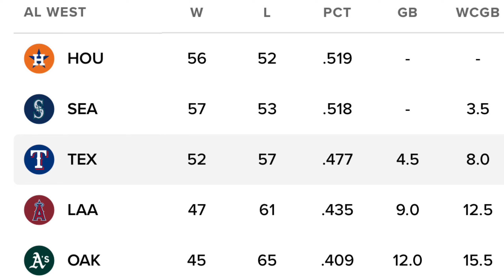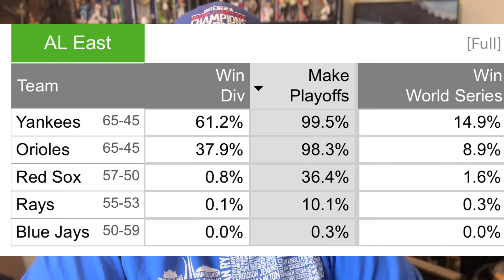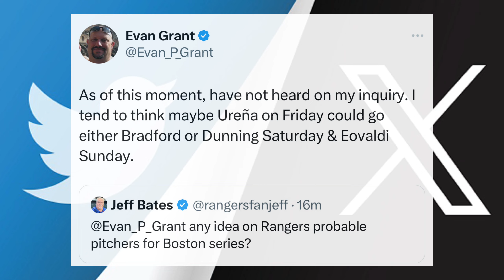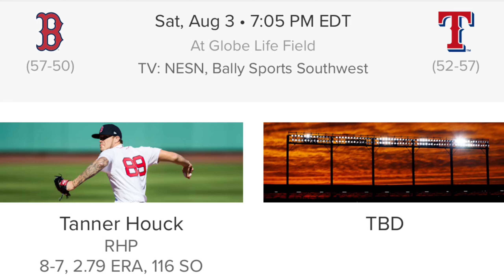Can We Please Score Some Runs!? Texas Rangers Boston Red Sox Series Preview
Use this link to save $5 on Frisco Roughriders Tickets!

Try them out thru this link and they give me a little love too!

Sell on WhatNot with this code!

0:00 Texas Clubhouse
0:00 Boston Red Sox
0:55 Fangraphs Playoff Odds
1:20 Changes I Would Make to the Lineup
2:25 Upcoming Schedule
2:50 Gotta Have Faith George Michael
3:15 Pitching Matchups
3:20 Thanks Evan Grant
5:20 Welcome Andrew Chafin
5:35 @peskypodcast1539
6:10 Series Predictions
7:00 The keys are Josh Jung & Adolis Garcia
7:30 Tyler Mahle Debut Soon!
8:15 Please Subscribe